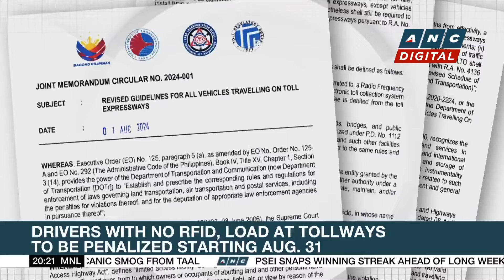DOT admits lag in tourism recovery but highlights strong gains in other key metrics | ANC